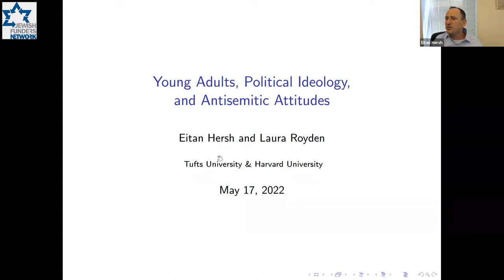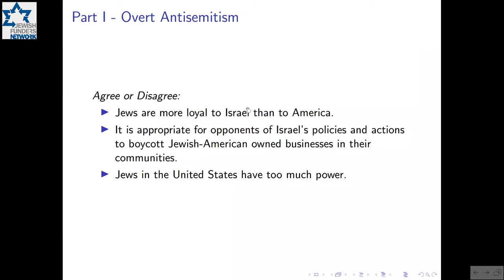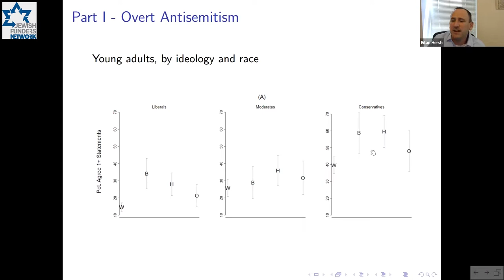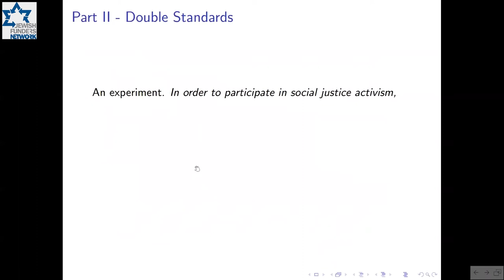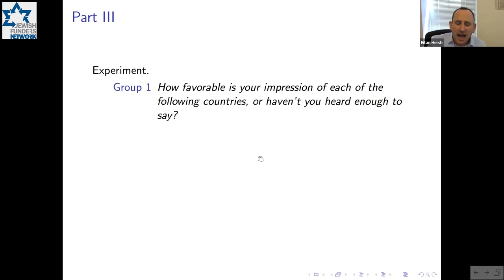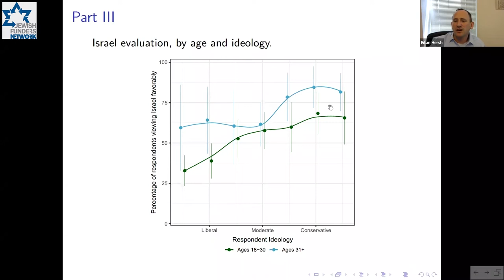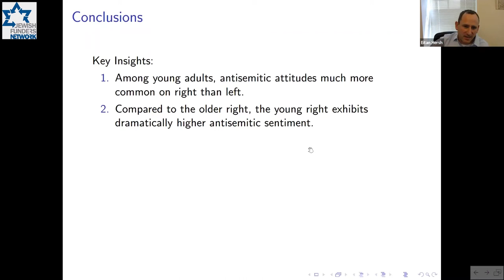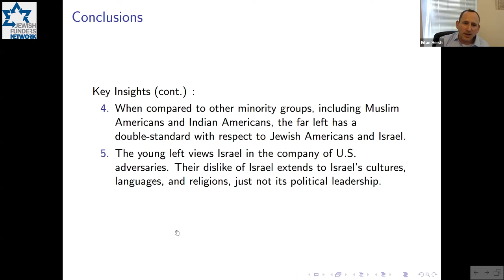Antisemitism Across the Ideological Spectrum: Conversation with Dr. Eitan Hersh (May 17, 2022)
The Ilia Salita Excellence in Research Award (ERA) is inspired by Ilia Salita z"l and Ilia's passion for informed, data-driven philanthropy. The first recipient of the award is the study "Antisemitic Attitudes across the Ideological Spectrum" by Dr. Eitan Hersh.

In this conversation with Karyn Cohen of the One8 Foundation, Dr. Eitan Hersh presents the key findings of his award-winning research, as well as how these findings have the potential to impact the Jewish community and inform funding strategies.

Established in 2021, the Ilia Salita ERA is funded by Genesis Philanthropy Group and facilitated by JFN.